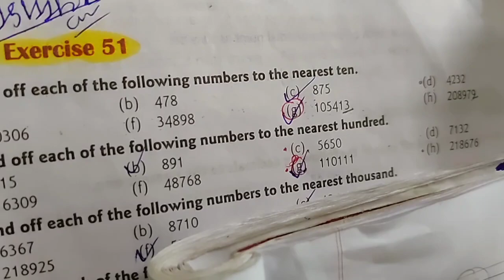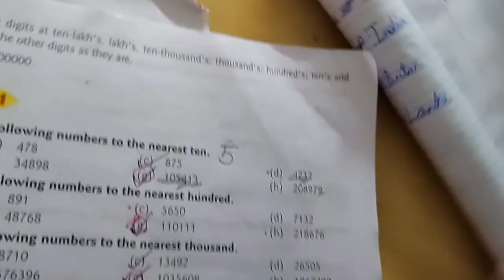Rounding off Numbers | Seeda Saada Padhai 1 | Anupama's Personal Vlog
Rounding off Numbers | Seeda Saada Padhai | Anupama's Personal Vlog